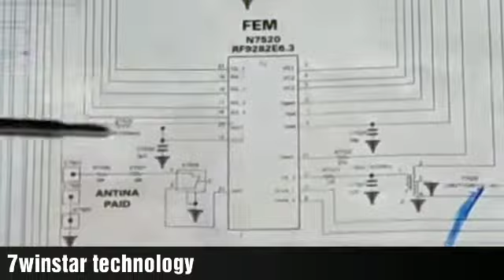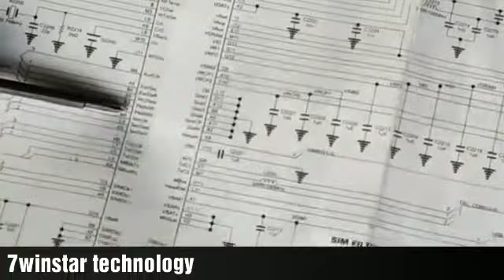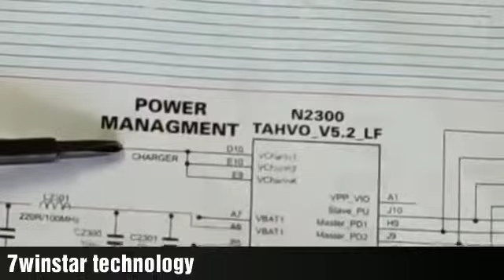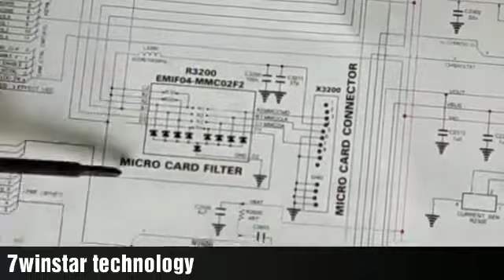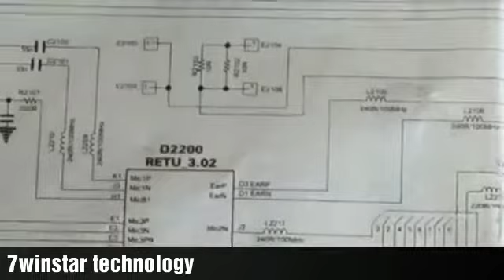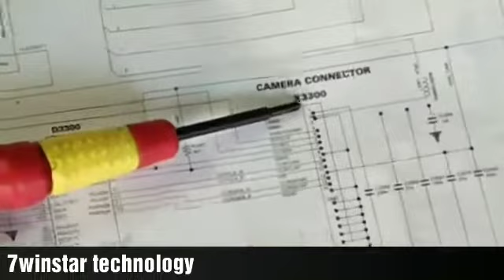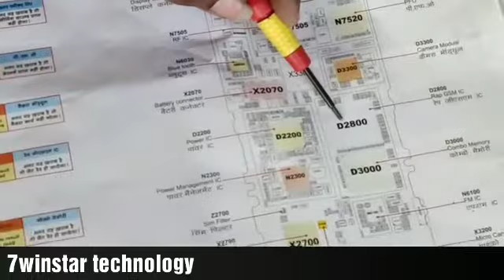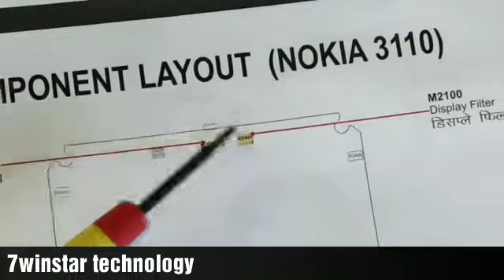Cell phone Circuit diagramm trasing port 2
All model circuit diagramm easy trick